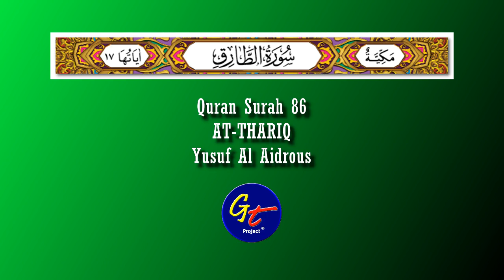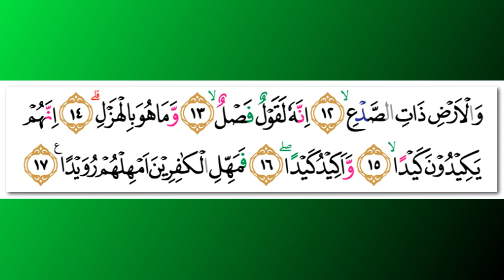Yusuf Al Aidrous - Quran Surah 86 At-Thariq